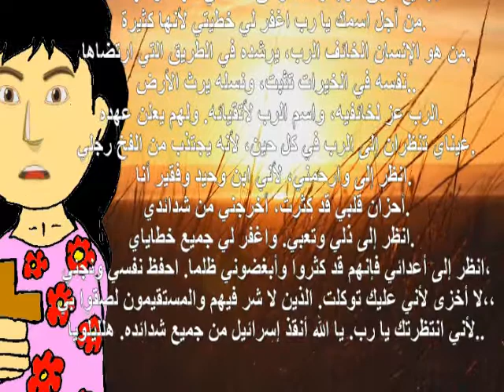المزمور ال 24 من صلاة باكر للأطفال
صلاة باكر للأطفال